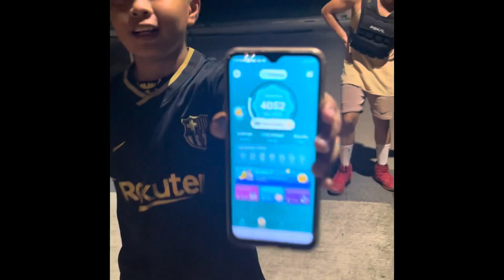Floyd Mayweather mitts | Billy Lontayao mitt highlights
Battle of the Youtubers season 3